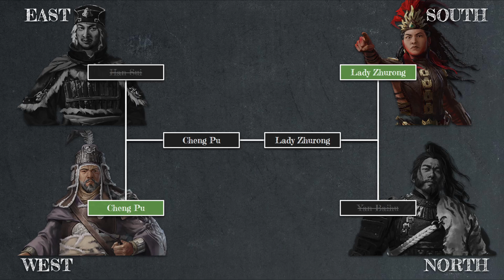Lady Zhurong vs Yan Baihu | Total War Three Kingdoms Duelist Tournament South vs North